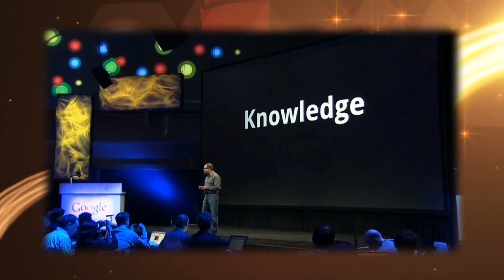The Asian Awards 2011 - Outstanding Achievement in Science - Amit Singhal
The Asian Awards 2011 took place on October 18th 2011. The Asian Awards is a joint venture between Paul Sagoo (CEO of Lemon Group and United Business Media The Asian Awards honours the greatest achievers across multiple categories.